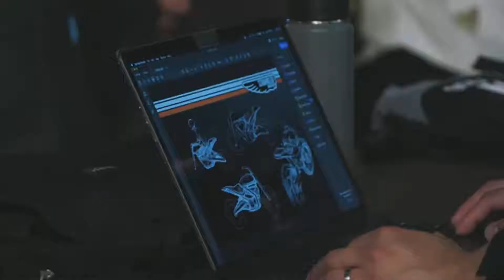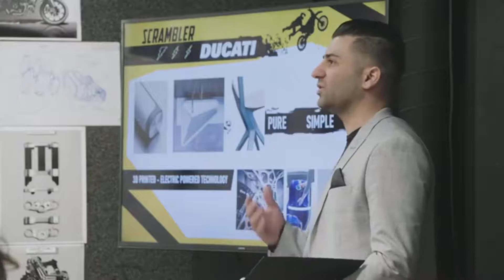2020 New Ducati scrambler pro 1100 | Ducati Motorcycles | Motor World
For 2020, Ducati has revealed a new Pro range for its Ducati Scrambler 1100 line-up. The Ducati Scrambler 1100 Pro range gets subtle styling updates along with new colour schemes as well. The Ducati Scrambler 1100 Pro gets a new two-tone colour scheme called 'Ocean Drive' along with a new dual tail-pipe on the right, new number plate holder and new livery too. The new Scrambler 1100 Pro also gets a retro touch in form of a black metal 'X' on the headlamp.
The Scrambler 1100 Sport Pro looks the most attractive of them all. It gets the same styling updates as that of the regular Scrambler 1100 Pro and in addition, it also gets Ohlins suspension, new and lower handlebars with café racer style bar end mirrors. The Scrambler 1100 Sport Pro also gets a new matte black colour scheme and a newly painted 1100 logo. Both Scrambler 1100 Pro models get traction control, cornering ABS, three riding modes - Active, City and Journey, like in the current models. Ducati says that the new Scrambler 1100 Pro models will be launched globally by March 2020.
The engine specifications on Scrambler 1100 models remain the same, which is a new 1,079 cc L-twin engine which makes 85 bhp at 7,500 rpm of max power and 88 Nm at 4,750 rpm and is paired to a 6-speed gearbox. Parts such as instrumentation, swingarm, brakes remain the same on all three models. The Ducati Scrambler 1100 is on sale in India with prices starting at ₹ 10.91 lakh (ex-showroom, Delhi).